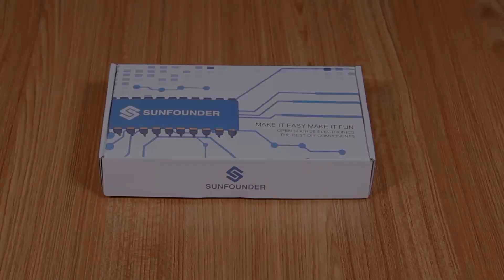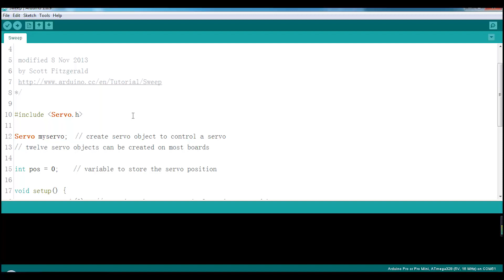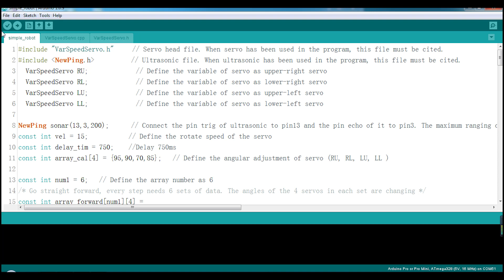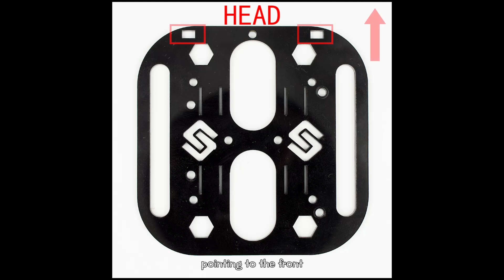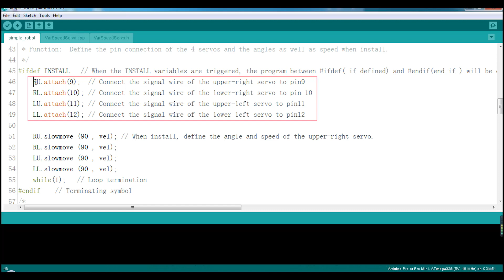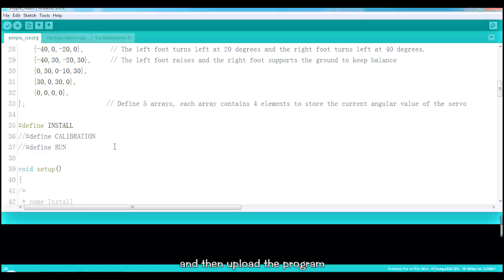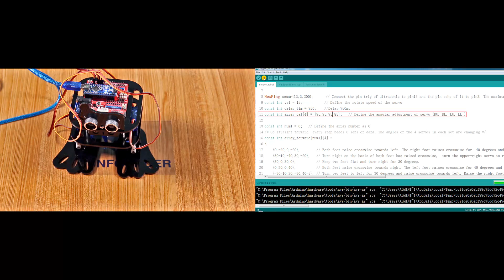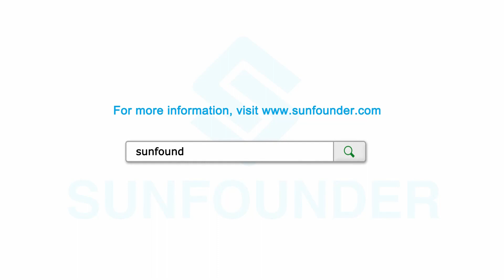Sloth Arduino DIY 4-DOF Humanoid Robot Learning Kit with Programming (Assembly Tutorial )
Here's the cutest acrylic humanoid robot called Sloth, based on Arduino (using SunFounder Nano board). It can move forward and detect the range to make a turn avoiding obstacles, with fun to assemble. The jiggling walk is so funny that watching it do that in the video you may fall off your chair. Come to get one!
On Amazon

This video also shows you how the assemble it all from parts and code it to change its walking status and so on.

For any technical questions, please post in our FORUM